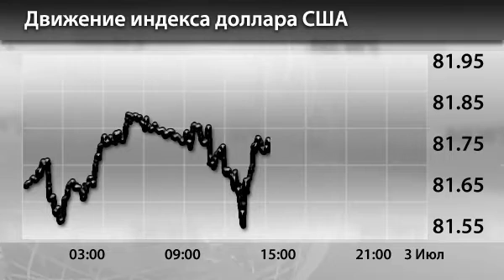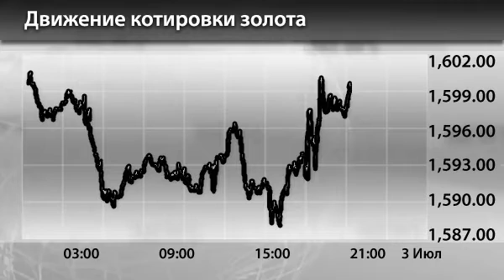Новости InstaForex 3 Июля. Спрос на активы вновь растет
Новости InstaForex 3 Июля. Спрос на надежные активы вновь растет